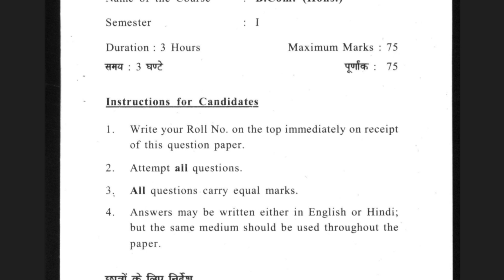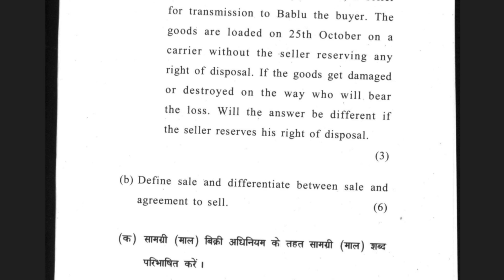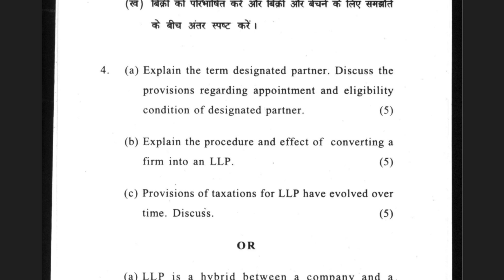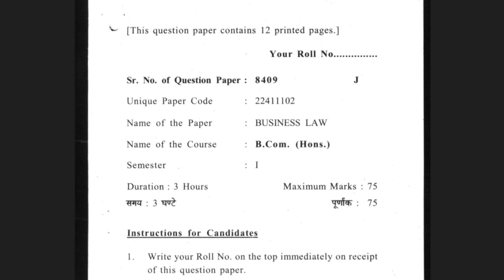DU Sol : Business Law Paper Pattern l Semester 1 Exams l Feb/Mar 23 l Sample Paper l B.Com Prog/Hons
Previous year Question paper business Law semester 1 Exam feb/March delhi university Sol for B.Com Hons/Prog

Exam m kis chapter me se kitne marks ke questions ayenge l